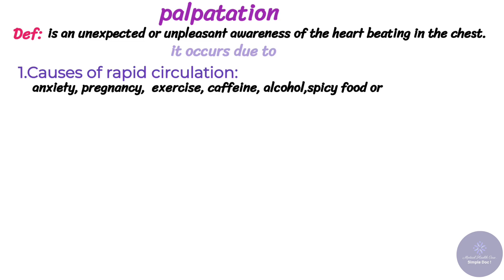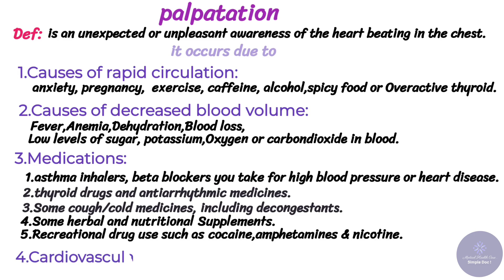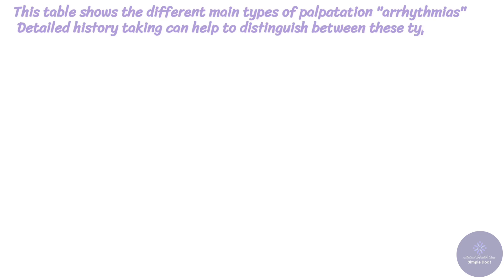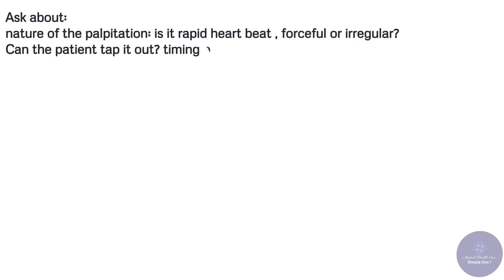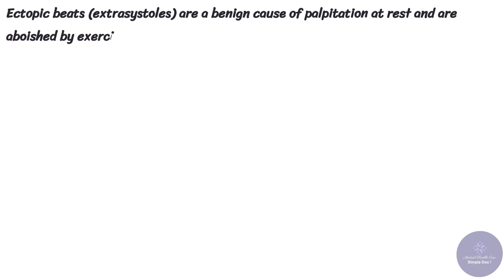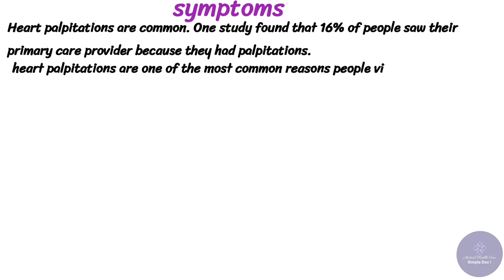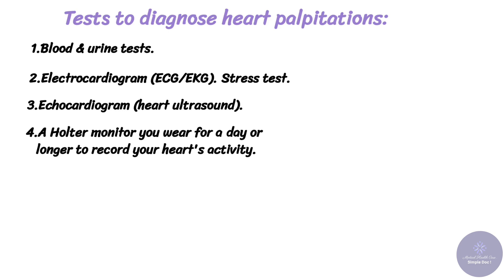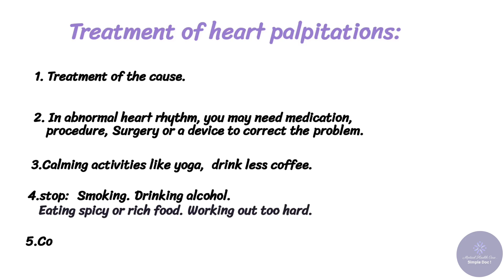Palpatations.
Cardiac . Cardiovascular symptoms.causes diagnosis. treatment.